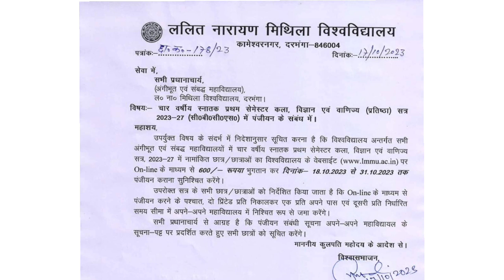lnmu part 1 registration 2023-27 | LNMU Part 1 Registration Date Jari 2023-27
LNMU BA/ Bsc / Bcom Semester-1 रजिस्ट्रेशन तिथि जारी 2023-27 |Ba /Bsc/ Bcom कल से होगी Registration | Lnmu Ug semester 1 Registration date jari, :- session 2023-27

Tage

how to apply ba part 1 registration in bihar 2023 lnmu
lnmu ba /bsc / bcom semester 1 registration date 2023-27
lnmu part 1 me ragistration kaise kare 2023-27
lnmu semester 1 me ragistration kab se hoga
Ba / Bsc / Bcom Semester 1 Ragistration से होगी शुरू
Ug Part 1 Ragistration date 2023-27
lnmu Ug Semester 1 Ragistration date 2023-27
lnmu ug semester 1 Ragistration 2023-27

lnmu part 1 registration 2023-27 date
lnmu part 1 registration 2023-27 last date
lalit narayan mithila university part 1 registration 2023
ba part 1 registration online for bihar 2023
lnmu part 1 online registration 2023lnmu part 1 registration 2023